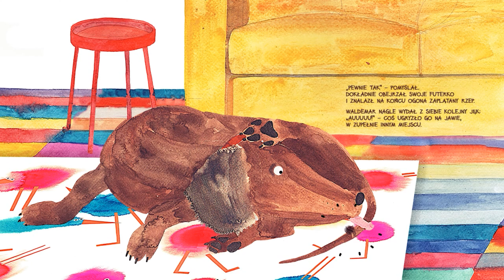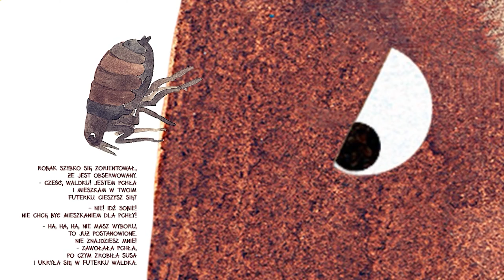"Co gryzie jamnika Waldemara" motion book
„Co gryzie jamnika Waldemara?" to opowiadanie dla dzieci napisane i zilustrowane przez Maję Wrońską. W opowiadaniu poznajemy historię jamnika, który stara się dociec, co burzy jego spokój i przeszkadza w drzemce. Ilustracje zostały namalowane akwarelami, następnie zaanimowane w Photoshopie, a cała książka opublikowana w formie motion booka w aplikacji Madefire dostępnej na App Store, Google Play i Windows 10. Jest to jedyna w swoim rodzaju forma publikacji umożliwiająca sprzedaż animowanej książki dla dzieci. Możemy czytać książkę sami, bądź włączając dźwięk, słuchać jak czyta ją lektor. Książka jest dostępna w polskiej i angielskiej wersji językowej .

Linki do aplikacji:
App store: